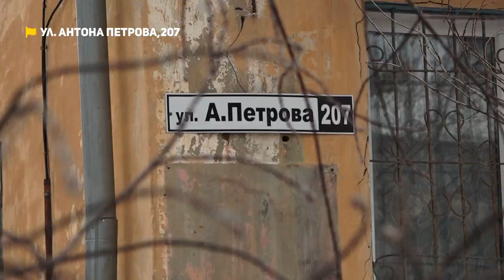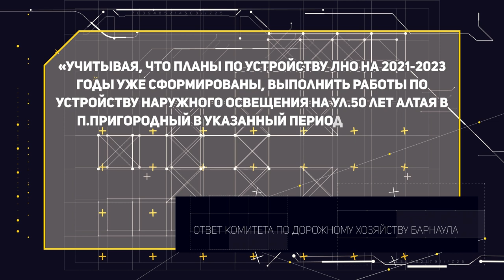Крыши текут, в домах сырость и плесень, а освещения на улицах нет | Коммунальный патруль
Смотрите в новом выпуске программы «Коммунальный патруль»:

00:00 Анонс;
01:16 Ремонт насмарку. Жильцы многоквартирного дома на Антона Петрова жалуются на сырость и обваливающиеся стены, решения проблем от управляющей компании который год не следует;
05:49 Ничего не светит. Жители улицы 50 лет Алтая с наступлением темноты вынуждены освещать себе дорогу фонариками. Путь из дома в школу или на работу грозит последствиями;
07:57 В плену зимы. Барнаульцы жалуются на некачественную чистку дорог и дворов. Как привычный путь превращается в ледовое шоу.